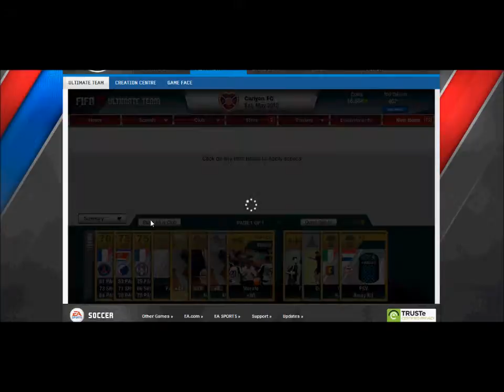Fifa Gold Pack Opening (January)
1 GOOD PLAYER